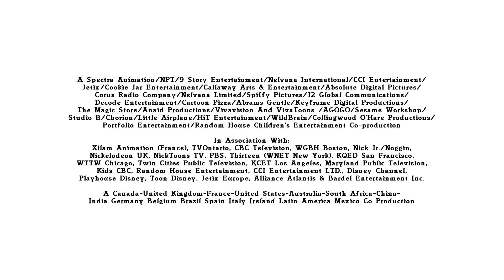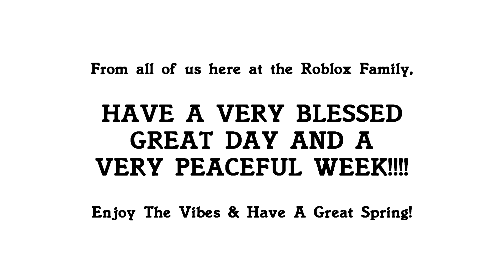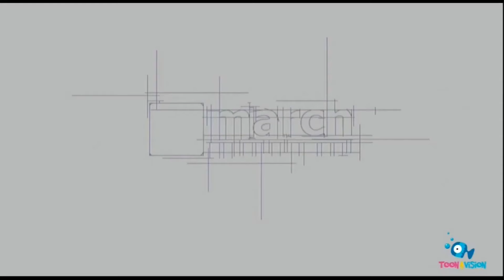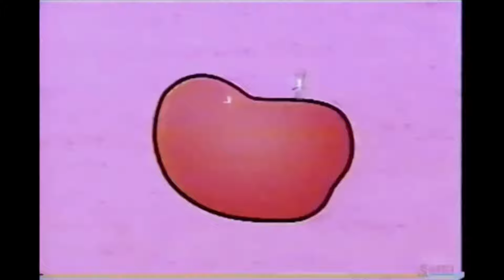FUNNEH'S BIRTHDAY PARTY (2007-2009; 2021-2024) Credits | For